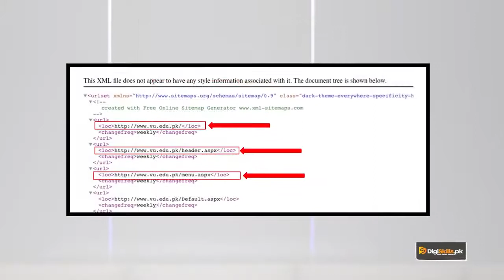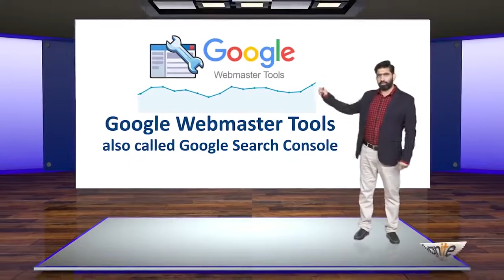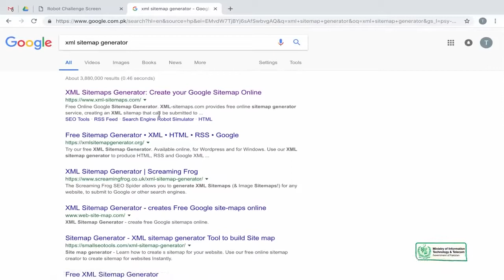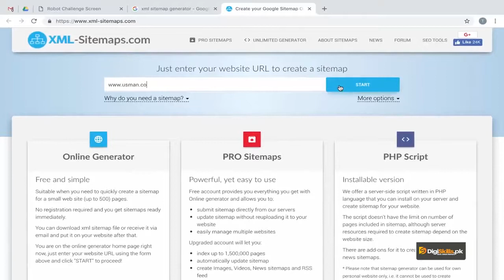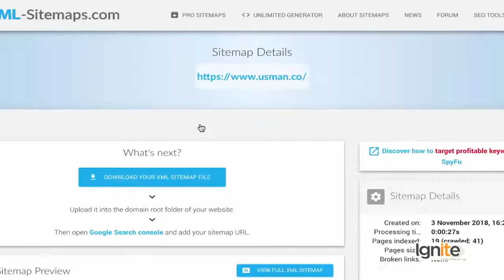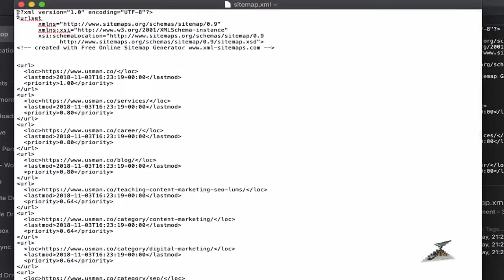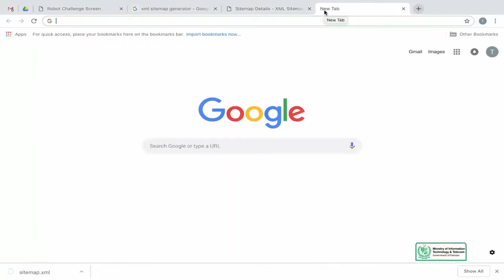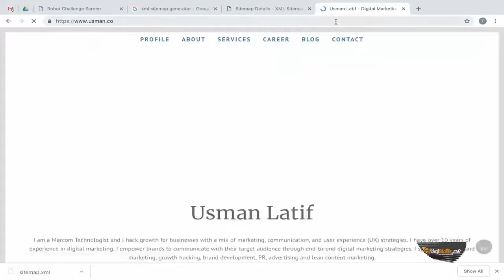Topic 80 | SEO: On page Optimization SITE LEVEL Factors: XML Sitemaps720p